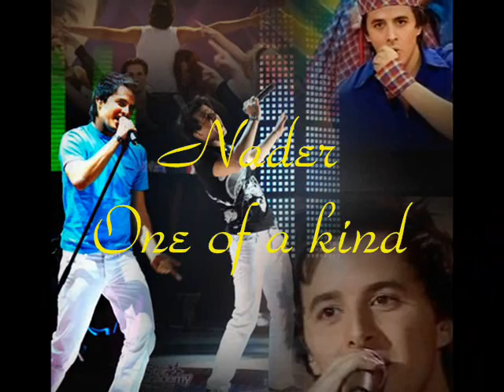Nader ( one of a kind )